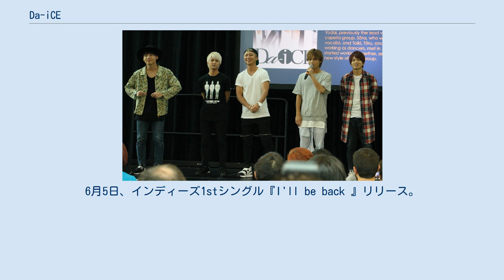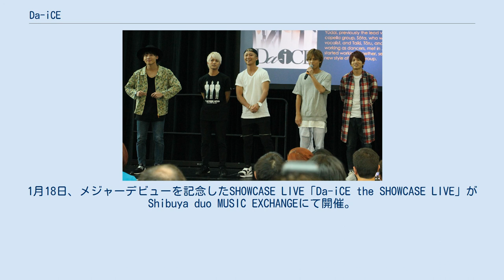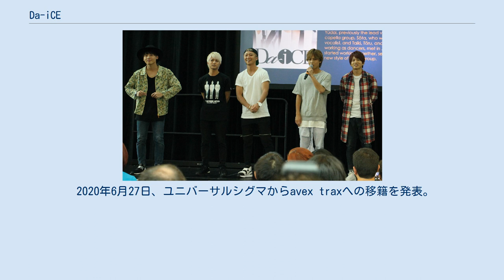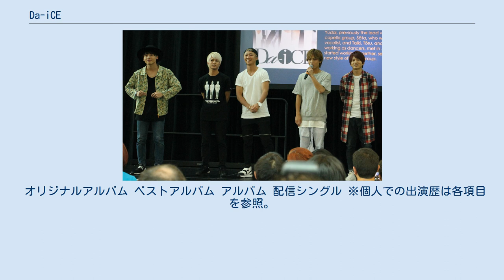Da-iCE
日本のボーイ・バンド
日本のダンス・ミュージシャン
Da-iCE（ダイス）は、日本の5人組ダンス&ボーカルグループである。
所属事務所はエイベックス・マネジメント。
所属レーベルはavex trax。
 アーティスト名は「DANCE」とサイコロの「DICE」を掛け合わせた造語で、メンバー5人（5面）にファンを加えた6面で「Da-iCE」が形成されるという意味を持っており、小文字で表記した「a-i」には、愛を持ったアーティストでありたいという願いが込められている。
ファンの名称は6面（ロクメン）である。
4オクターブのツインボーカルが特徴的である。
 2011年1月17日、グループ結成。
当初はBLACK OUTという名前で活動予定だったが、東日本大震災により、「停電」という意味が含まれていることから改名。
4月11日に渋谷の小さなクラブで活動を開始し、初ライブを東京・渋谷VUENOSで行う。
当時の持ち曲は「New day」と「To the last man」の2曲のみだった。
 2012年12月12日、1stミニアルバム『Da-iCE』リリース。
オリコンデイリーチャート15位、レコチョク着うた総合デイリー1位にチャートイン。
 2013年1月、初のワンマンツアー「Da-iCE LIVE TOUR 2013 〜PHASE0〜」開催。
6月5日、インディーズ1stシングル『I'll be back 』リリース。
オリコンウィークリーチャート14位、デイリーチャート最高位12位を獲得。
インディーズアーティストでは異例の2作連続レコチョク着うた総合1位を獲得。
7月11日、「Da-iCE LIVE TOUR 2013 -PHASE 1-」ツアーファイナルのZepp DiverCity TOKYOでの公演にて2014年のメジャーデビューすることを発表。
9月5日に配信されたUSTREAM番組『Da-iCE.TV』にてユニバーサルシグマ からデビューすることを発表し、10月31日に配信されたUSTREAM番組『Da-iCE.TV』にてメジャーデビューシングルの発売日が決定。
デビュー曲をファン投票によって決定する「デビュー曲国民投票」を実施。
11月9日、オリコン主催のイベント『oricon Sound Blowin' 2013 〜autumn〜』（SHIBUYA O-EAST）にて、国民投票1位となった「SHOUT IT OUT」でのデビューを発表。
 2014年1月15日、1stシングル『SHOUT IT OUT』にてメジャーデビュー。
オリコンウィークリーチャート4位にランクイン。
1月18日、メジャーデビューを記念したSHOWCASE LIVE「Da-iCE the SHOWCASE LIVE」がShibuya duo MUSIC EXCHANGEにて開催。
 2014年4月2日、オフィシャルファンクラブ「a-i(エーアイ)」を設立。
10月15日、メジャー1stアルバム『FIGHT BACK』をリリース。
オリコンデイリーチャート1位にランクイン。
同時に、ツアー映像を収録したDVD『Da-iCE LIVE TOUR 2013 -PHASE 2-』発売。
 2015年3月2日、「第29回日本ゴールドディスク大賞」にて“ベスト5・ニューアーティスト賞”を受賞。
 2017年1月17日、初の日本武道館での公演「Da-iCE PHASE 5 FINAL in 日本武道館」を開催。
 2019年6月6日、初のベストアルバム『Da-iCE BEST』をリリース。
同時にLIVE DVD&Blu-ray『Da-iCE 5th Anniversary Tour -BET-』を発売。
 2020年6月27日、ユニバーサルシグマからavex traxへの移籍を発表。
“五感で感じるエンターテインメント”をコンセプトに、音楽で五感を体感する作品を6ヶ月連続でリリースすることを発表。
 2020年11月にドラマ『極主夫道』主題歌の「CITRUS」を配信限定でリリースし、2021年9月にストリーミング累計再生回数1億回を突破した。
 2021年8月16日に和田颯、8月18日に工藤大輝の新型コロナウイルス感染を公表。
和田は8月23日に、工藤は8月26日に活動再開を報告した。
 オリジナルアルバム ベストアルバム アルバム 配信シングル ※個人での出演歴は各項目...